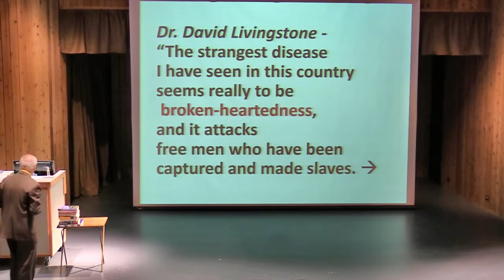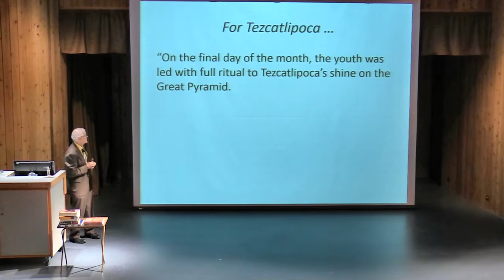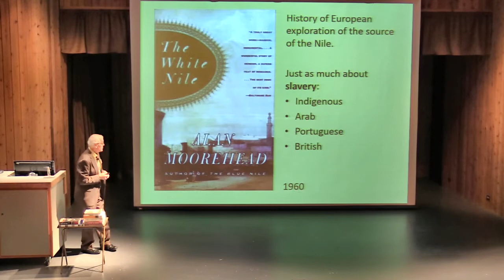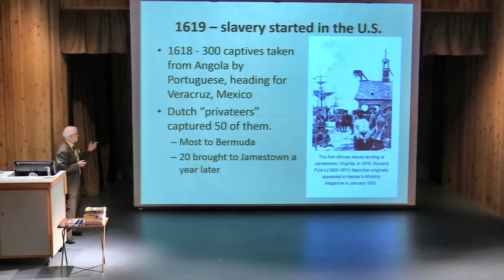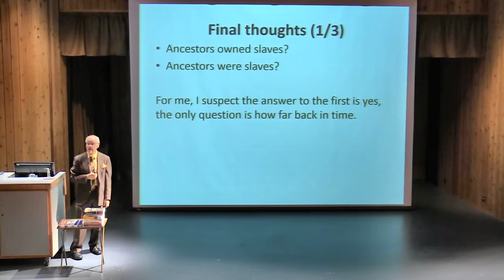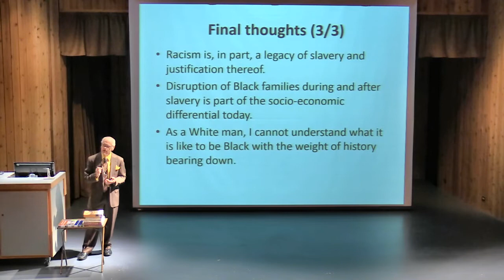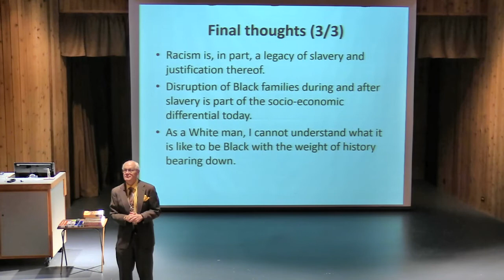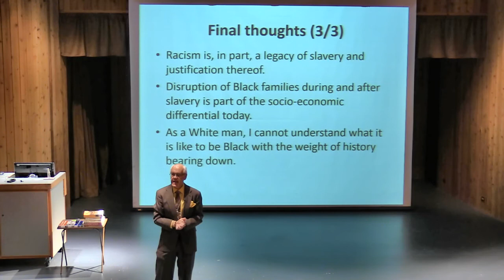Steve Piet - Slavery and Race Relations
Steve Piet, ScD, DTM gave a lecture on "Slavery and Race Relations" to Friends for Learning on November 15, 2018 in the University Place Auditorium, Idaho Falls.  The talk explores slavery universality, European legacy, comparison of US with other countries, and a bit about how slavery influences race relations today.  Steve reviews several books and shares some of his experiences with (for example) school desegregation.